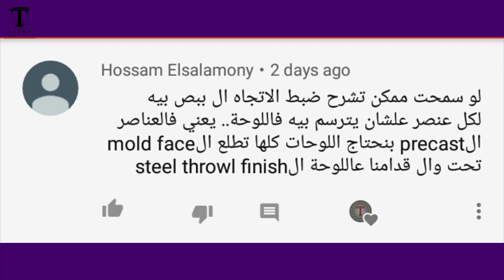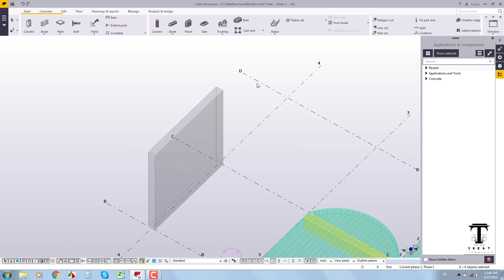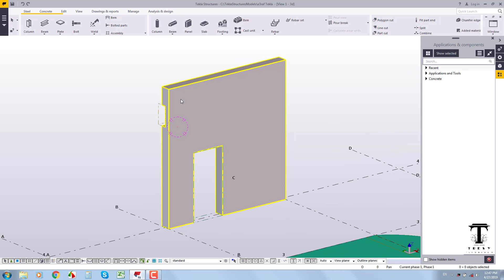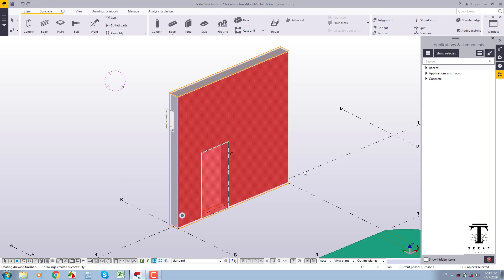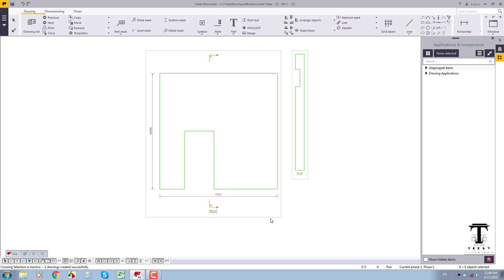4- اعرف تكلا | e3raf Tekla - Form Face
اعرف تكــلا
الدرس الرابع: Form Face
لو عندك اي سؤال سيبه في الكومنتات تحت الفيديو عشان نقدر نعمل فيديو كل يوم